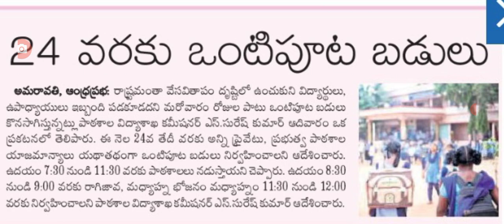విద్యార్థులకు సూపర్ న్యూస్ 24 వరకు సెలవులు ap schools holidays extended upto 24 th,june.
hello everyone today update is latest update on ap schools holidays extended  .@malupdates